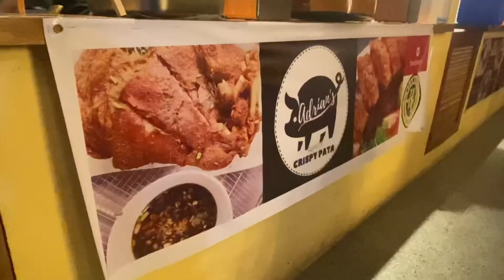Adrians Crispy Pata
The best crispy pata in marikina city